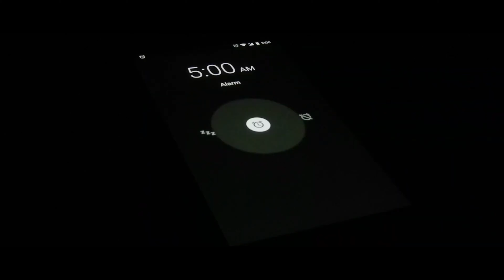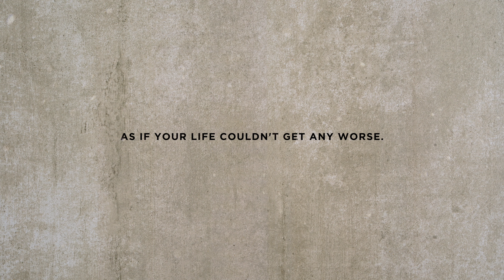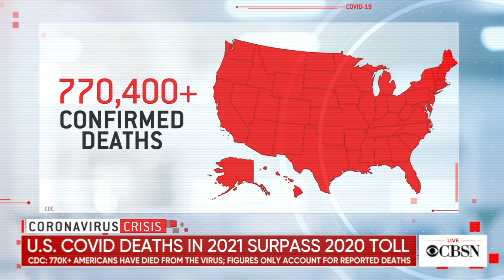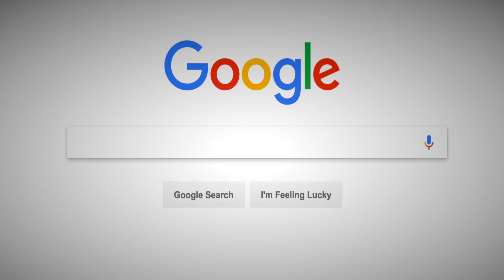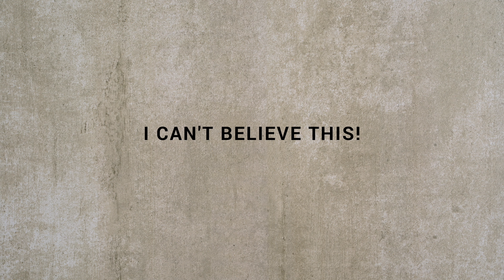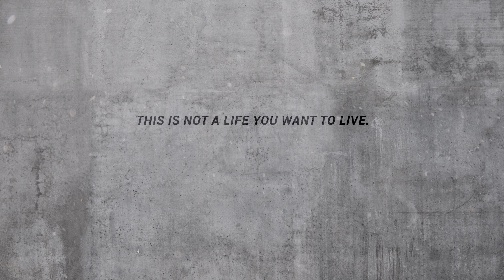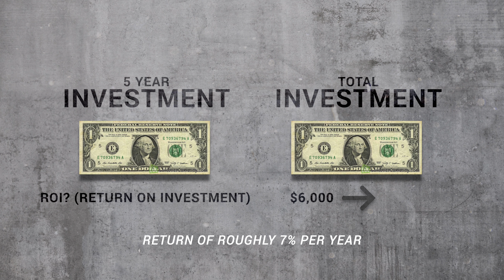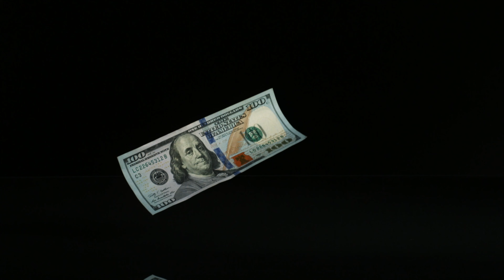Escaping Life's Darkest Problem: The Rat Race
Escaping life's darkest problem, the rat race can be an excruciating task. In order to sustain your current life you need to work day in and day out so you can pay for your bills. So you can survive. However, the issue stems from many factors. A life of doing the same thing over and over and over again can lead to no fulfillment. You are just working to get a paycheck, there is no purpose in your life, you are just there.

Then tragedy strikes, a disease called COVID comes around which causes the FED to print more money, which then leads to inflation rising to 8.6%. and now things start to go downhill. With rising prices in gas and food you are struggling living paycheck to paycheck. You never invested your money or put any money away for emergencies. Life is kicking you in the butt and you are left with no options.

Luckily you have clicked on this video and let me tell you, you are in the right place. There is a way you can escape the rat race with just two simple yet effective ways. One, journaling your income and expenses to see where you can make changes as far as spending habits. Put away 10% of your income in an emergency fund. But the most important of them all is investing, you need to start investing your money. Nearly 47% of Americans do not invest their money and this needs to change. You can invest in the stock market, silver & gold, crypto, real estate, and a business. Get off the hamster-wheel and end the rat race. "If you don't find a way to make money while you sleep, you will work until you die."